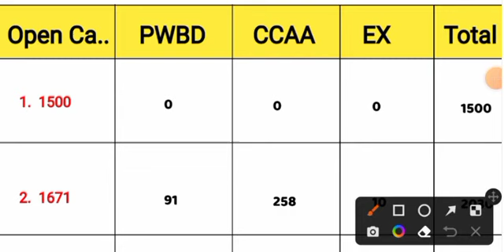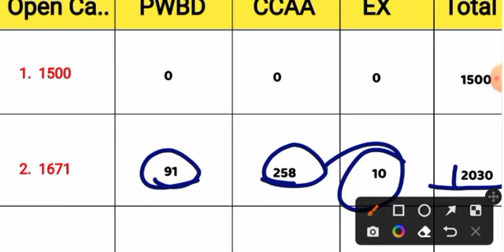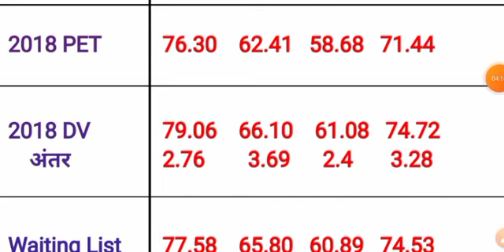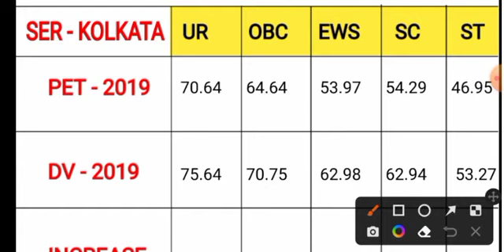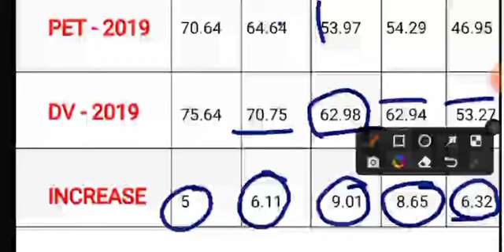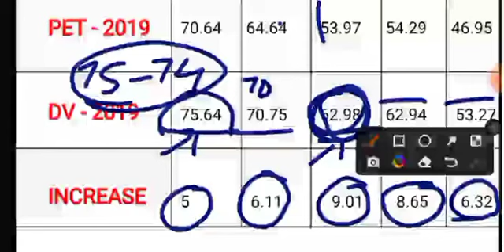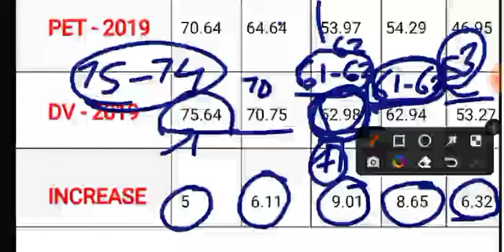RRC GROUP D SER KOLKATA 2ND DV CUTOFF || SER KOLKATA 2ND DV EXPECTED CUTOFF 2023